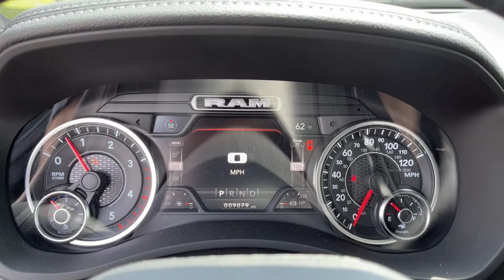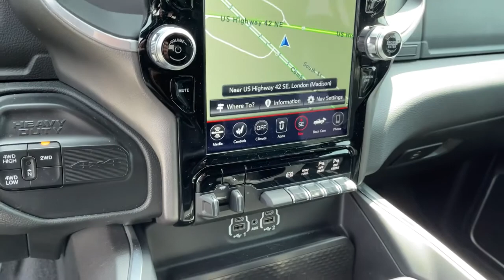2020 Ram 3500 London, Springfield, Columbus, Dayton, Hilliard, OH 20T096A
Diamond Black Crystal Pearlcoat Used 2020 Ram 3500 available in London, Ohio at Buckeye Ford. Servicing the Springfield, Columbus, Dayton, Hilliard, OH area.

Buckeye Ford
110 Us Highway 42